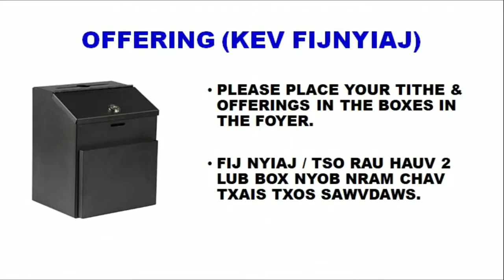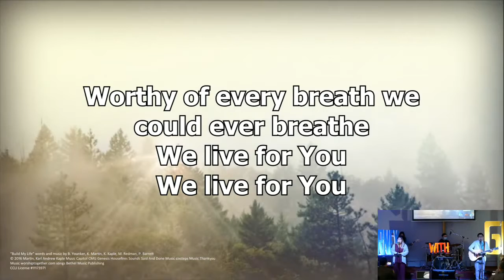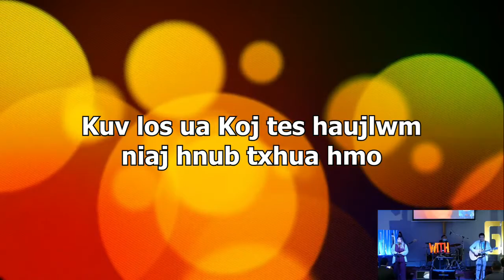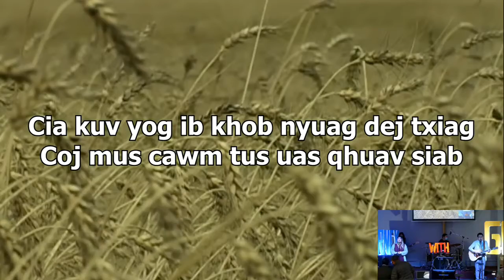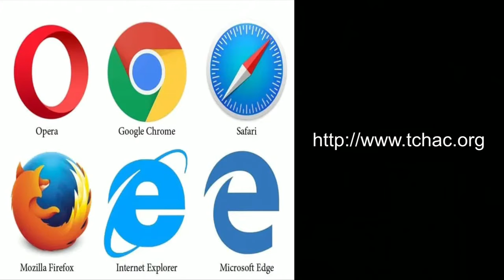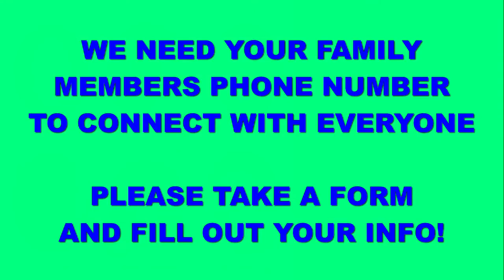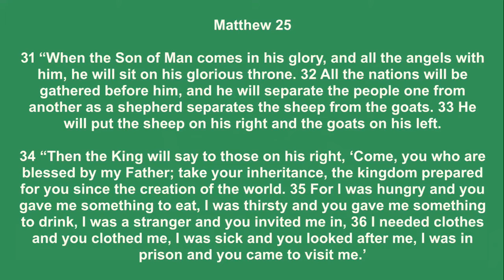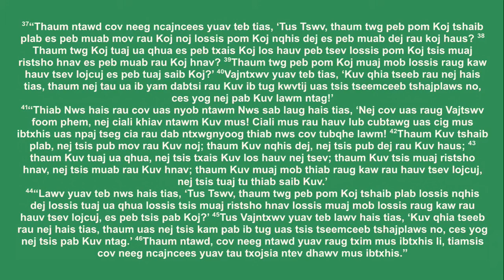Worship Service Feb 21, 2021